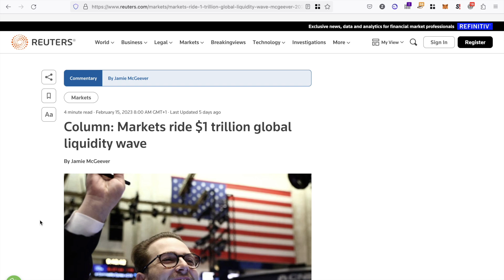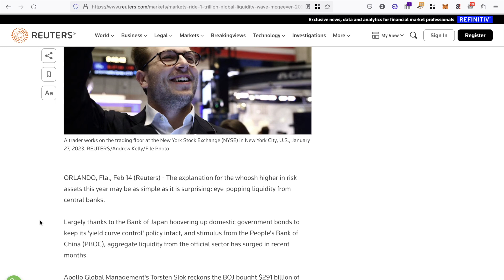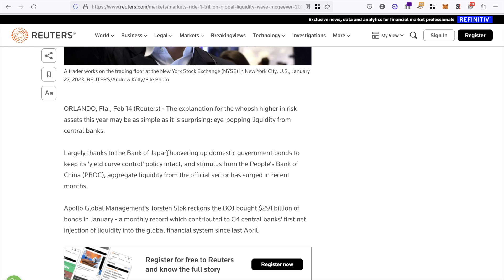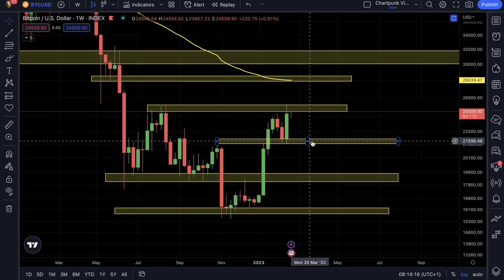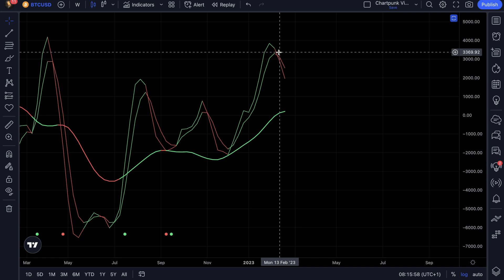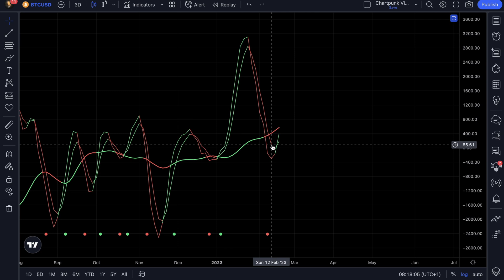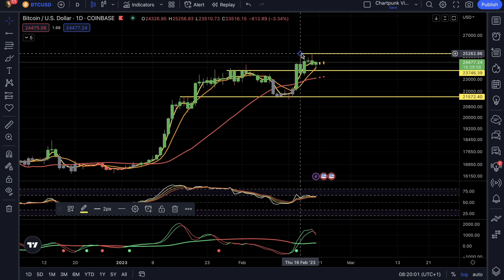Ázsiai pénznyomtatás lehet a szél a Bitcoin vitorlában? I Chartpunk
A japán és kínai jegybankok őröletes pénznyomtatásban vannak, padlógázzal tolják az USA által 2020-21-ben folytatott monetáris politikát. Az ázsiai pénzbőség pedig egy olyan globális risk-on asset számára, mint a Bitcoin akár kedvező is lehet.

Bitcoin és Ethereum opciókat a Deribit-en kereskedek. Ha ezen a linken regisztrálsz, azzal mindketten jól járunk

Részvényeket és opciókat az Interactive Brokers platformján kereskedek. Ha ezen a linken regisztrálsz, azzal mindketten jól járunk